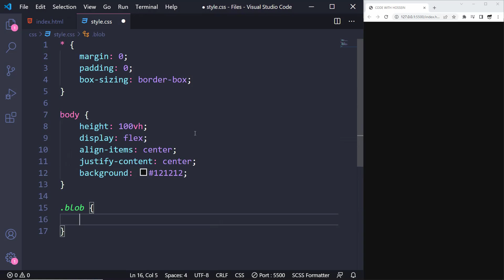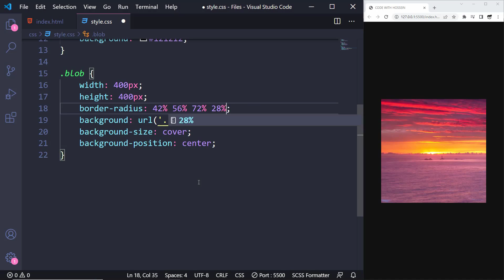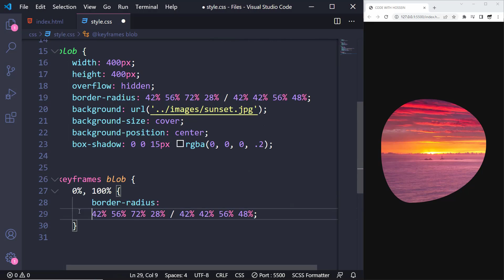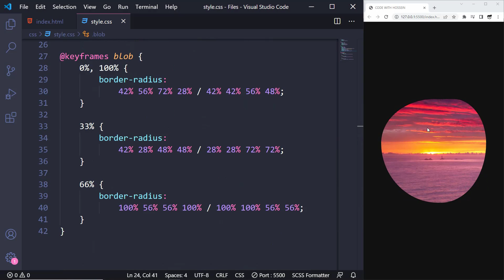Image Blob Animation using CSS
Hey everyone 😎 In this CSS tutorial, We're gonna design a cool Blob Animation for Images using HTML & CSS. You've probably seen some Blob Animations but this one is obviously different because I did it for images! Don't forget to watch this video until end and let me know your idea about it 😊

📂 Assets
Nothing's used...

⏱ Timestamps
00:00 What we're gonna design ?!
00:23 HTML Code
00:30 General Styles
00:49 Blob Shape for Image
01:47 Blob Animation
03:09 Final Result